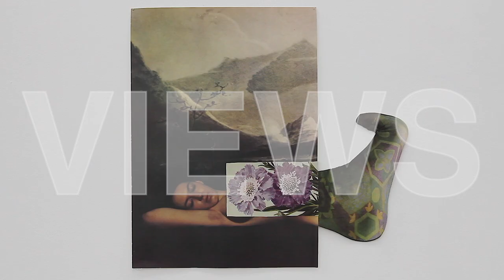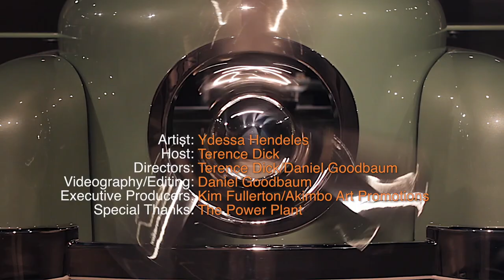VIEWS - History 3: The Past is Not Past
Art collector turned artist Ydessa Hendeles creates expansive installations of antique objects that set the scene for a consideration of how the past is remembered, forgotten, and invented. In each case, history is concerned with the present as much, if not more so, than with the days of old. Filmed at The Power Plant Contemporary Art Gallery in July 2017.